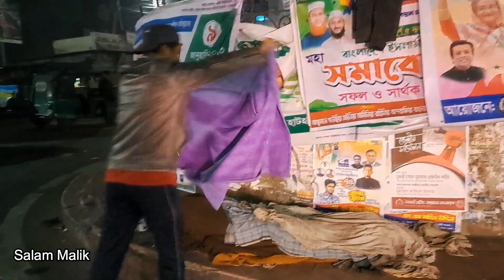শীত সবার জন্য আনন্দ নিয়ে আসে নাহ 😭😭Salam Malik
আমি ( Salam Malik) একজন কন্টেন্ট ক্রিয়েটর আমি দেশের বিভিন্ন স্থানে ঘুরে বেড়ায় । জানতে ভালবাসি এবং মানুষকে জানাতে ভালবাসি ।